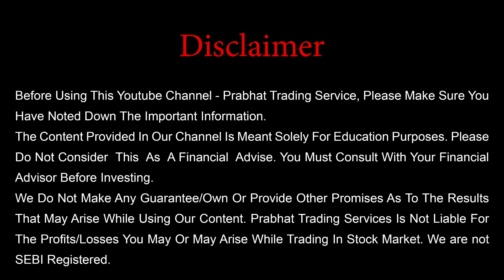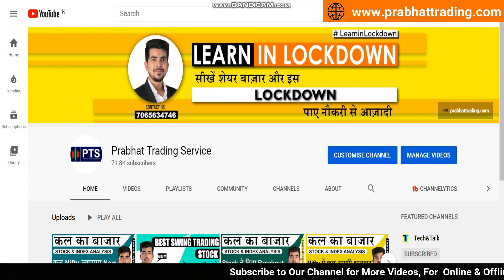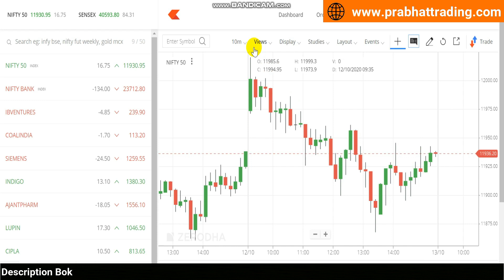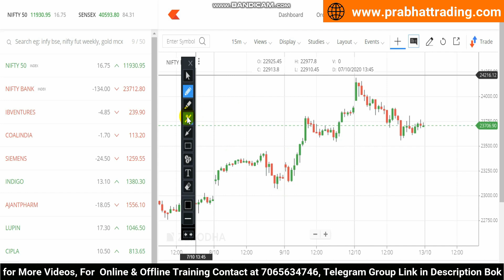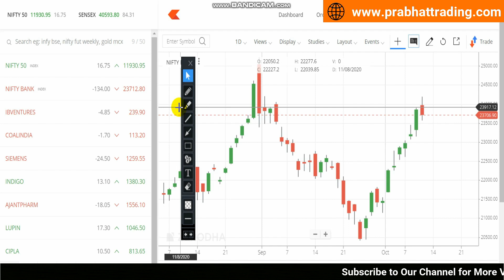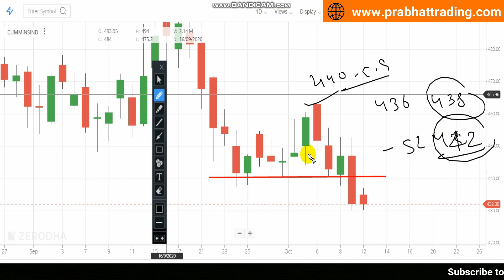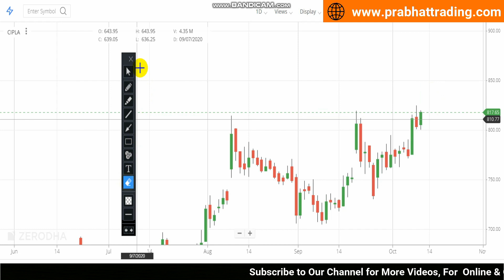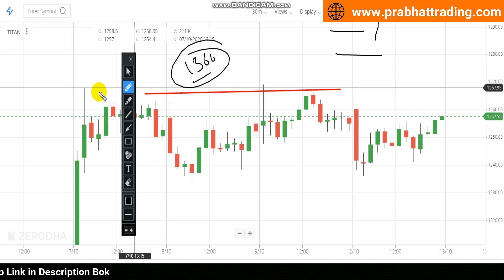Best Intraday Trading Stocks for 13-October-2020 | Stock Analysis | Nifty Analysis | Share Market